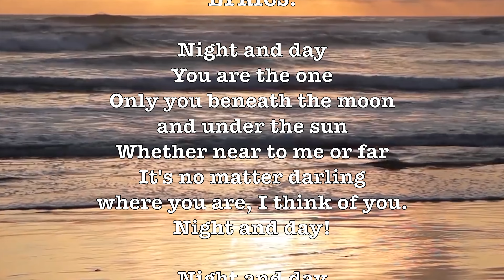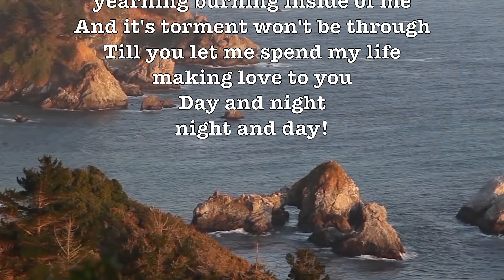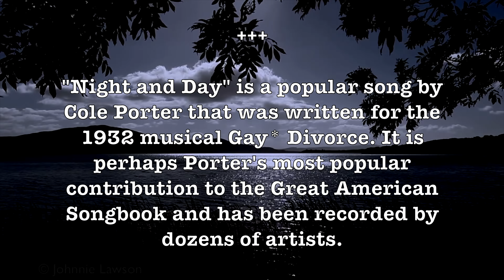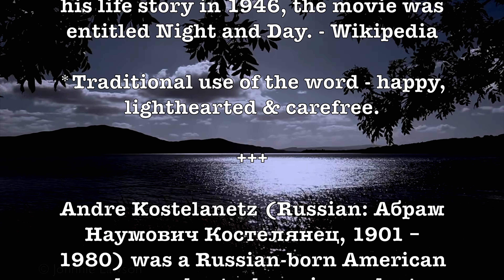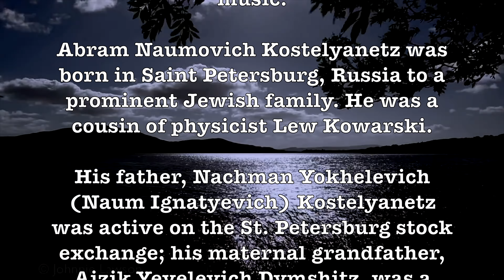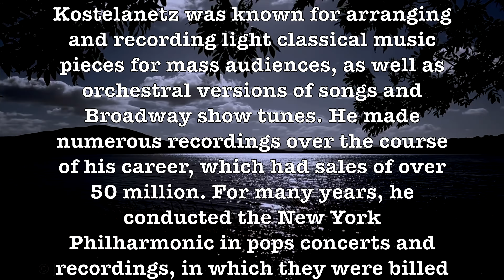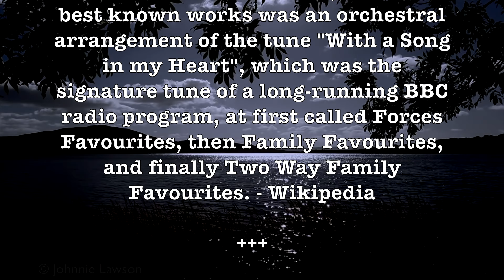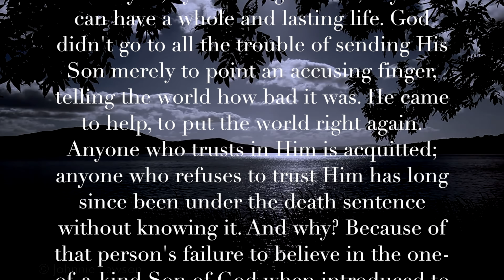Night & Day! (Andre Kostelanetz) (Lyrics) Super Romantic & Beautiful 4K Music Video Album! H.D.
LYRICS:

Only you beneath the moon
and under the sun
Whether near to me or far
It's no matter darling
where you are, I think of you.

why is it so
that this longing for you
follows wherever I go?
In the roaring traffic's boom
In the silence of my lonely room

under the hide of me
There's an oh, such a hungry
yearning burning inside of me
And it's torment won't be through
Till you let me spend my life
making love to you

ALBUM SONGS LIST:

Night & Day + New York, New York + Never On Sunday!

"Night and Day" is a popular song by Cole Porter that was written for the 1932 musical Gay* Divorce. It is perhaps Porter's most popular contribution to the Great American Songbook and has been recorded by dozens of artists.

Fred Astaire introduced "Night and Day" on stage. His recording of the song with the Leo Reisman orchestra was a No. 1 hit, topping the charts of the day for ten weeks. He performed it again in the 1934 film version of the show, renamed The Gay Divorcee, and it became one of his signature songs.

The song was so associated with Porter that when Hollywood filmed his life story in 1946, the movie was entitled Night and Day. - Wikipedia

*Traditional use of the word - happy, lighthearted & carefree.

Andre Kostelanetz (Russian: Абрам Наумович Костелянец, 1901 – 1980) was a Russian-born American popular orchestral music conductor and arranger who was one of the major exponents of popular orchestra music.

Abram Naumovich Kostelyanetz was born in Saint Petersburg, Russia to a prominent Jewish family. He was a cousin of physicist Lew Kowarski.

His father, Nachman Yokhelevich (Naum Ignatyevich) Kostelyanetz was active on the St. Petersburg stock exchange; his maternal grandfather, Aizik Yevelevich Dymshitz, was a wealthy merchant and industrialist, engaged in timber production. Kostelanetz escaped in 1922 after the Russian Revolution.

He arrived in the United States that year, and in the 1920s, conducted concerts for radio. In the 1930s, he began his own weekly show on CBS, Andre Kostelanetz Presents. Kostelanetz was known for arranging and recording light classical music pieces for mass audiences, as well as orchestral versions of songs and Broadway show tunes. He made numerous recordings over the course of his career, which had sales of over 50 million. For many years, he conducted the New York Philharmonic in pops concerts and recordings, in which they were billed as Andre Kostelanetz and His Orchestra.

Kostelanetz may be best known to modern audiences for a series of easy listening instrumental albums on Columbia Records from the 1940s until 1980. Kostelanetz actually started making this music before there was a genre called "easy listening". He continued until after some of his contemporaries, including Mantovani, had stopped recording. Outside the United States, one of his best known works was an orchestral arrangement of the tune "With a Song in my Heart", which was the signature tune of a long-running BBC radio program, at first called Forces Favourites, then Family Favourites, and finally Two Way Family Favourites. - Wikipedia

Prof Howdy has gladly uploaded over 1000 Beautiful Romantic H.D. Music Videos for your personal enjoyment! Listening to these is quite similar to listening to Easy Listening FM Radio Stations (and a few AM) during the 1950s & 1960s! Enjoy them all!

GOOGLE SONG INFO:

New York, New York - The Band Of Dreams
13:49 - 17:04

New York, New York - John Williams;Boston Pops Orchestra
6:50 - 10:00

Night and Day - Andre Kostelanetz
0:12 - 3:26

Google: T3H7P12H

           Night & Day,  BPO, Boston Pops, Arthur Fiedler,  New York New York, Cole Porter, Andre Kostelanetz,